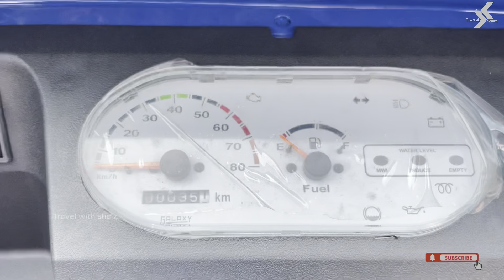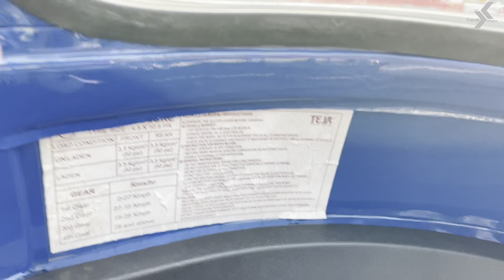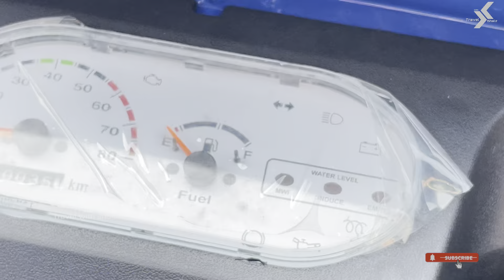2023 November Greaves cargo 435cc 🔥 | ഇവന്റെ ലുക്ക് പൊളിയാട്ടോ | Greaves auto | price & emission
Greaves 435cc cargo load king
Greaves 435cc auto
Greaves cargo malayalam
Greaves cargo new 2023
Greaves cargo colours
Greaves auto passenger
Greaves diesel cargo new
Greaves diesel auto
Teja auto
Greaves diesel cargo full video